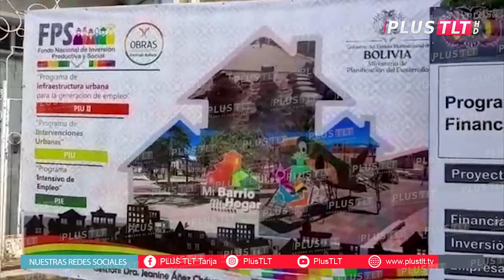AUTORIDADES DAN INICIO A OBRA PARA EL INTERCONECTADO DE BERMEJO AL SIN